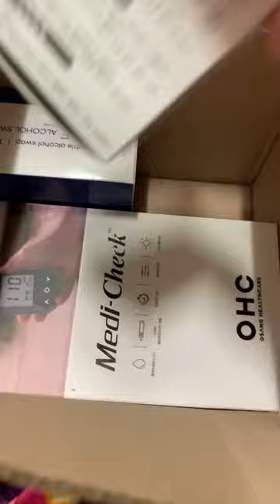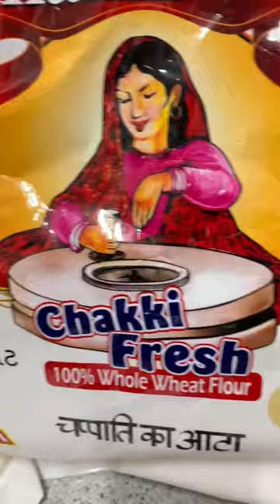🇰🇷Gestational diabetes kalie food changes /Dealing with Gestational Diebetes in korea😥🇵🇰🇰🇷